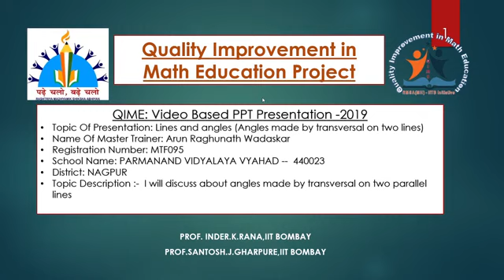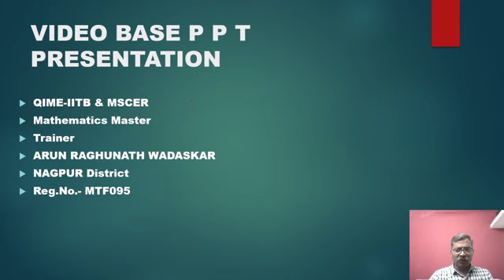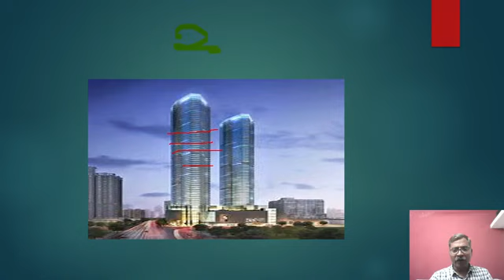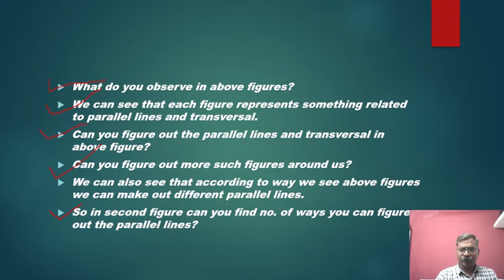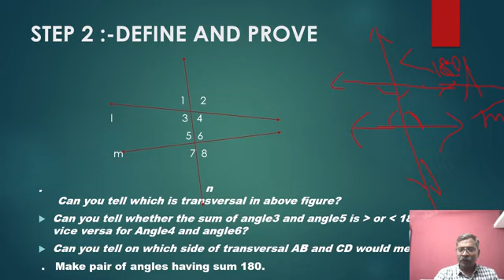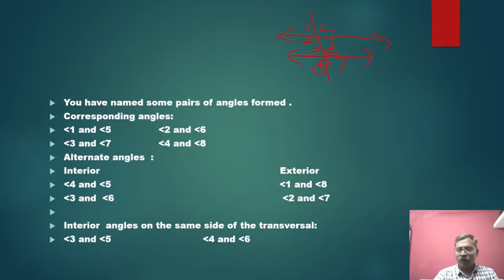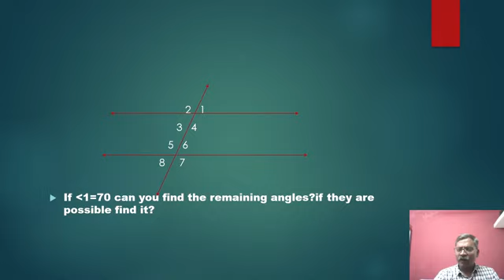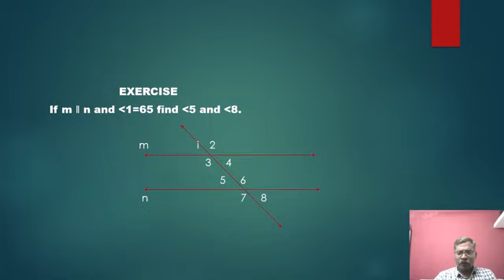lines and angles |Arun Wadaskar- MTF095